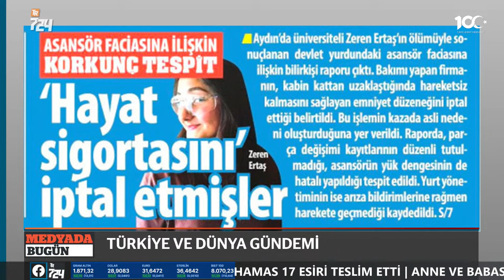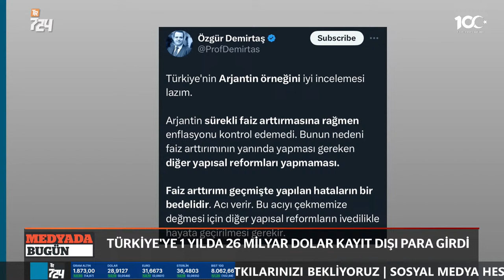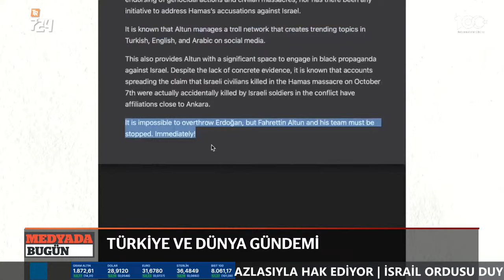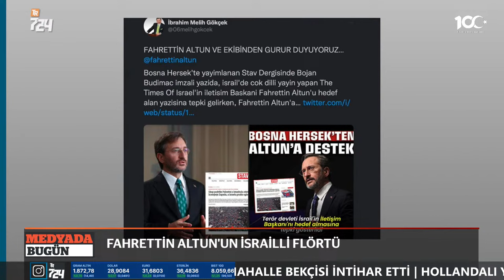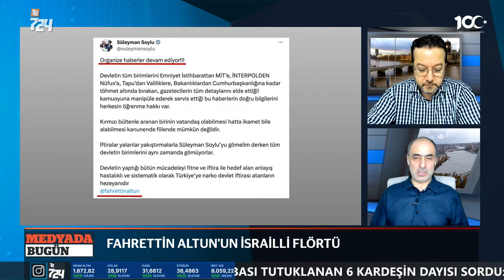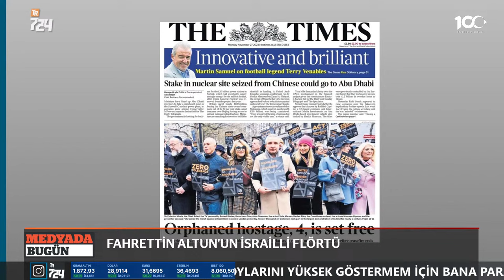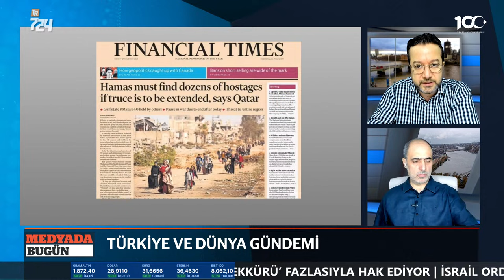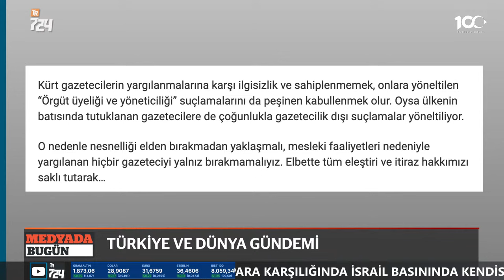Sahte kahraman çakma Göbels ifşa oldu | MEDYADA BUGÜN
Bülent Korucu ve Mahmut Filizer gündemi MEDYADA BUGÜN’de değerlendiriyor.